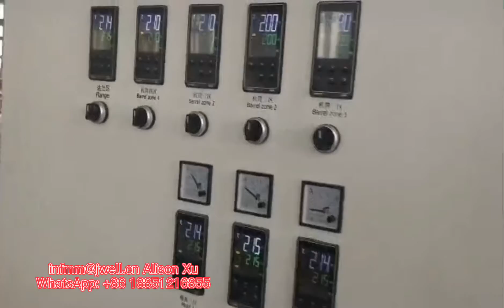Jwell Machinery-PVC/ASA plastic roofing and tile co-extrusion machine